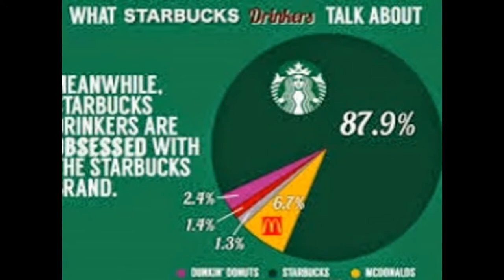USC MCM Intro Video - Summer 2015